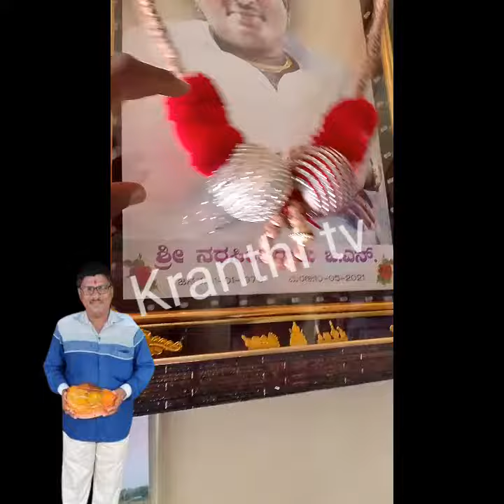ನರಸಿಂಹ ರಾಜು ಮನೆ ಅಂಗಡಿ ಮತ್ತು ಫೋಟೋ ಭಾಗ 1